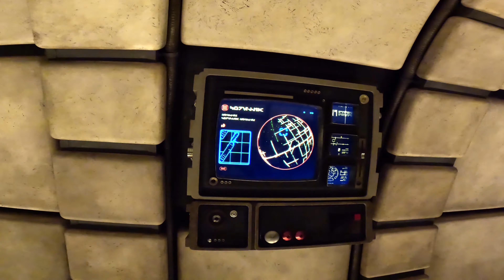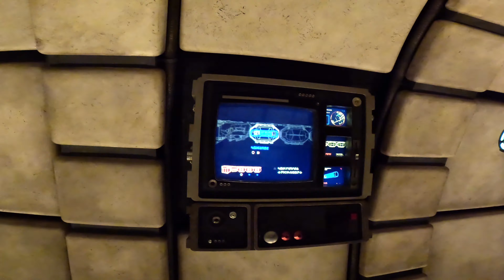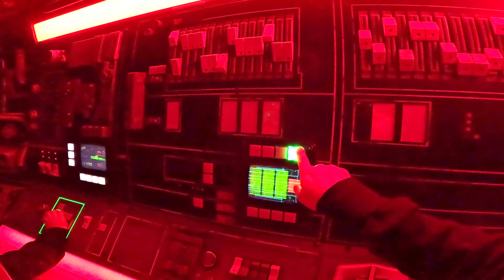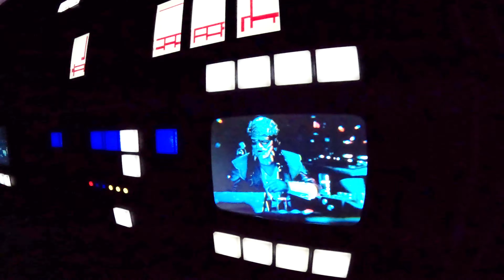Millennium Falcon: Smugglers Run @ Disneyland 4K